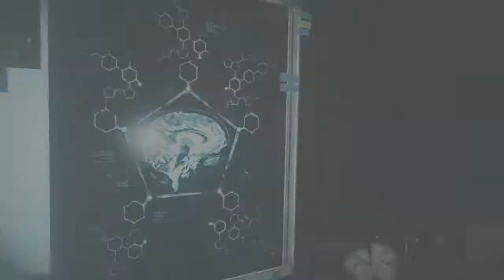The Evil Within 2 - Ep.05 - Centro de Visitantes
The Evil Within 2, também conhecido como PsychoBreak 2, é um jogo de survival horror feito pela Tango GameWorks e distribuído pela Bethesda.

Três anos depois dos eventos no Hospital Psiquiátrico de Beacon, Sebastian deixa o Departamento de Policia de Krimson City, mas continua a ser assombrado pelas suas experiências no hospital.

Depois do desaparecimento de sua esposa Myra, e a morte de sua filha Lily, Sebastian é contactado pela sua ex-parceira Juli Kidman, que revela à ele que sua filha ainda esta viva, tendo sua morte sido mascarada pela organização Mobius.

Mobius agora busca a ajuda de Sebastian para estabilizar a situação dentro do seu sistema Stem, onde a filha de Sebastian é usada como um núcleo estabilizador para a cidade, mas sua localização agora é desconhecida.